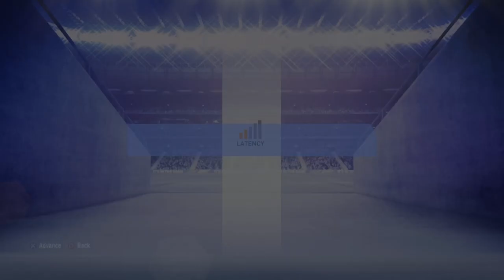PRIME SOL CAMPBELL OP!!!